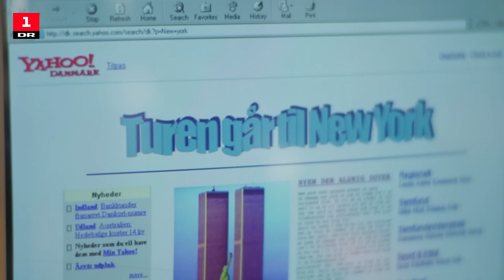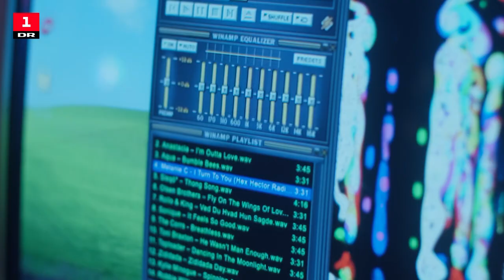Stine Bramsen - Det er mit land | Min Sang til Danmark | DR1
15 kendte musikere skal lave hver deres bud på en sang til Danmark. Sangene, der samler os på tværs af vores land. Nu tager en række af vores største musikere landet rundt for at søge inspiration til at skrive 15 helt nye og anderledes Danmarkssange.